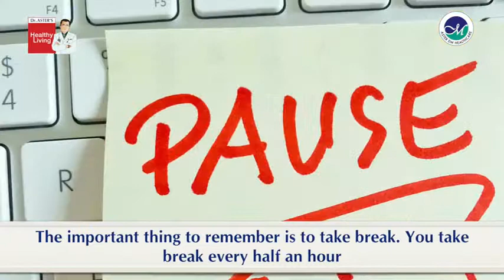Dr.Saleem Moopen talks about Computer Vision Syndrome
Your eyes are windows to the world. Know more about  Computer Vision Syndrome and how does it affects through our Specialist Dr.Saleem Moopen, Aster Medical Centre